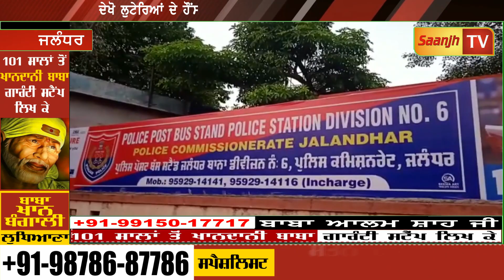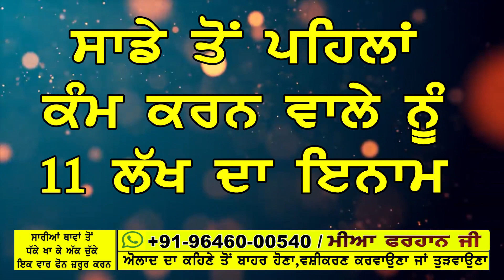ਦੇਖੋ ਲੁਟੇਰਿਆਂ ਦੇ ਹੌਂਸਲੇ,ਪੁਲਿਸ ਅੱਗਿਓ ਲੈ ਕੇ ਲੰਘ ਰਹੇ ਸੀ ਚੋਰੀ ਦੀ ਐਕਟੀਵਾ,ਪੁਲਿਸ ਨੇ ਲਏ ਅੜਿੱਕੇ